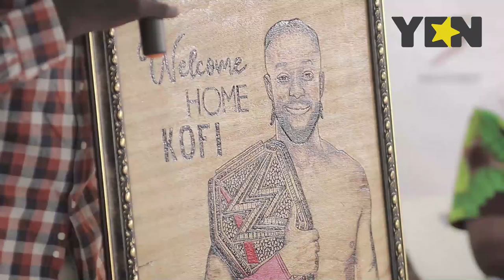Ghana News Today: Kofi Kingston in Ghana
Yen.com.gh - Ghana Trending News.